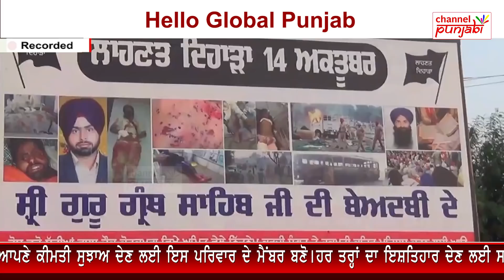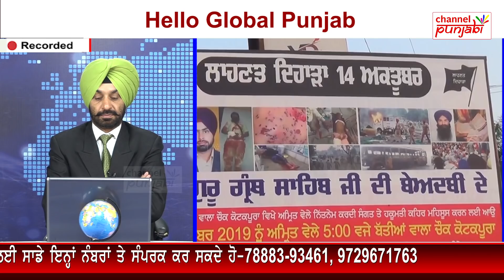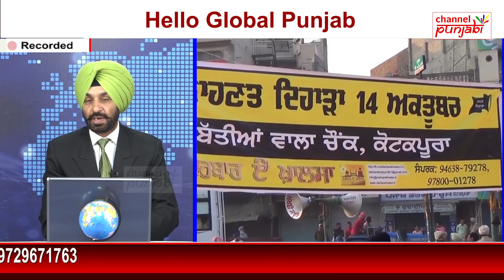Captain ਸਰਕਾਰ ਦੀਆਂ ਵਧੀਆਂ ਮੁਸ਼ਕਿਲਾਂ, Badala ਦਾ ਵੀ ਨਹੀਂ ਛੁਡੇਗਾ ਹੁਣ ਖਹਿੜਾ!